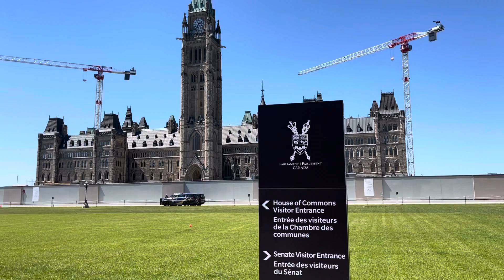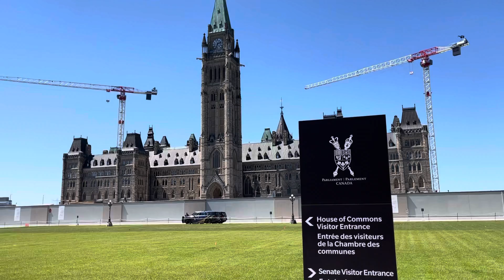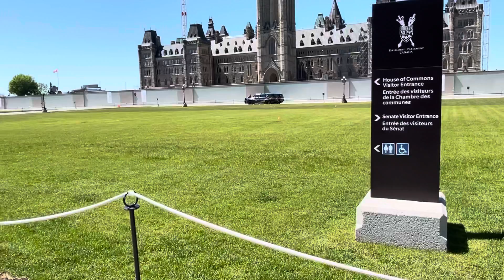Ottawa Downtown Walking Tour 4K ( 4K walking tour downtown Ottawa Canada )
Hey guys walk with me as I show you parts of Ottawa downtown

Let me know where you’re watching from in the comment section !

Walking downtown Ottawa And showing you some of the beautiful buildings Ottawa Canada has !